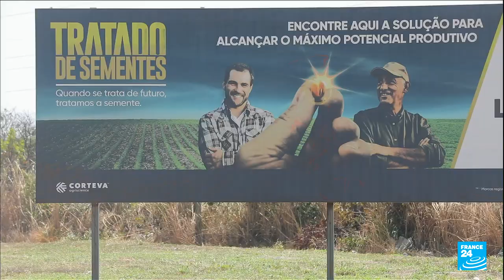Deforestation in Brazil: Soya farming eats up savanna region • FRANCE 24 English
Deforestation in Brazil has reached record levels. In 2022, the worst year so far, some 10,573 square kilometres of vegetation were replaced with enormous farms. Many of these farms export soy around the world, for use as livestock feed and oil. The north-eastern Brazilian state of Bahia has suffered extensively from soy production, with profound consequences for local farmers and the environment. Our France 3 colleagues report, with FRANCE 24's Peter O'Brien.